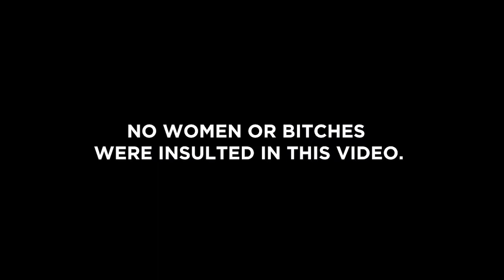31 Mini Thin City Bitch Takebackthebitch